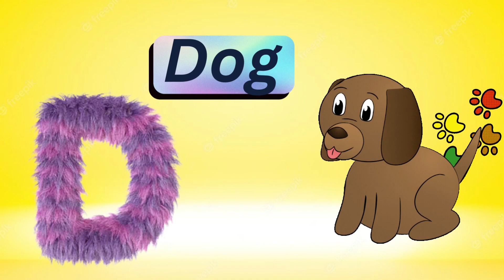A for Apple l abcd 2 words Phonics Song for Toddlers | Phonics Sounds of Alphabet A to Z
Learn 1 to 10 Numbers | 12345 10 | Counting for Kids |